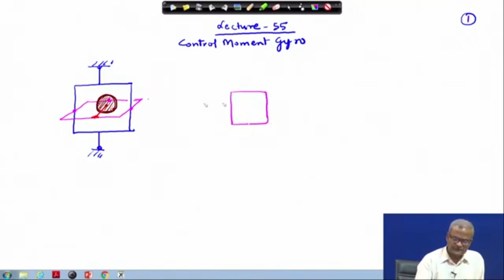Lec 55: Control Moment Gyro